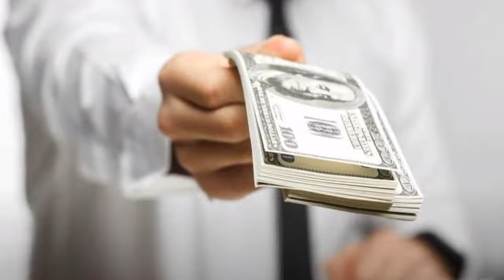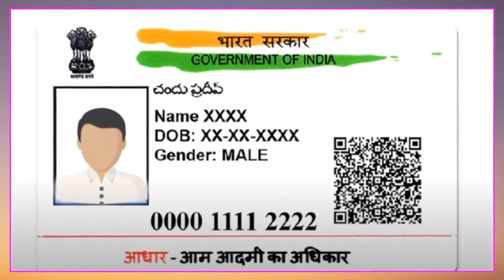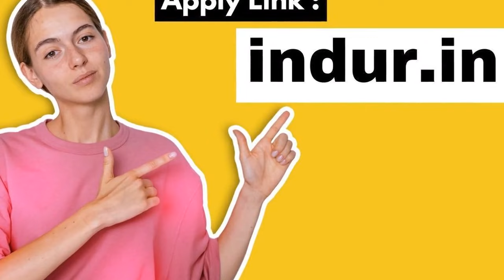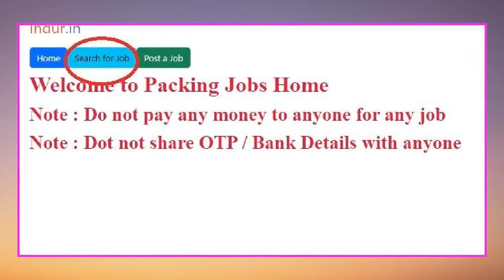ಪ್ಯಾಕ್ ಮಾಡುವಾಗ ಹಣ ಗಳಿಸಿ: ಪೂರ್ಣ ಸಮಯ ಮತ್ತು ಪಾರ್ಟ್ ಟೈಮ್ (Full & Part Time Packing Jobs - Work from Home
ಪ್ಯಾಕ್ ಮಾಡುವಾಗ ಹಣ ಗಳಿಸಿ: ಪೂರ್ಣ ಸಮಯ ಮತ್ತು ಪಾರ್ಟ್ ಟೈಮ್ (Full & Part Time Packing Jobs - Work from Home) - Earn money while packing: Full-time & Part-time (Full & Part Time Packing Jobs - Work from Home)